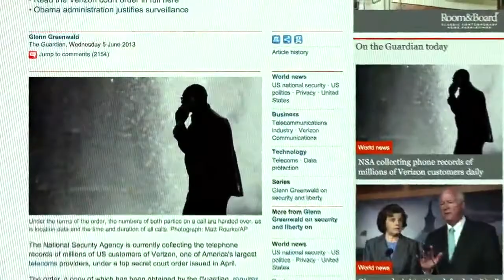Spying on citizens: 'It's called protecting America'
Members of Congress and The White House are defending a top secret NSA program that continues to collect data from millions of phone records, but civil liberties supporters remain skeptical. The Post's Ellen Nakashima explains.